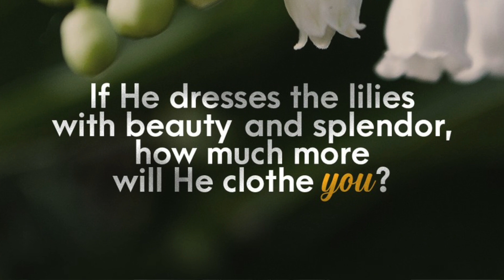Let's talk about the lyrics of Jireh the worship song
Hi Guys,  Let's talk all things lyrics of this powerful song Jireh
Maverick City Music, Elevation Worship

Herewith the lyrics:

I'll never be more loved than I am right now
Wasn't holding You up
So there's nothing I can do to let You down
It doesn't take a trophy to make You proud
I'll never be more loved than I am right now, oh
Going through a storm but I won't go down
Carried in the rhythm of the wind to call me out
You would cross an ocean so I wouldn't drown
You've never been closer than You are right now
(Let's sing it loud y'all)
You are Jireh, You are enough
Jireh, You are enough
And I will be content in every circumstance
Forever enough
Always enough
More than enough
Forever enough
Always enough
I don't wanna forget how I feel right now
On the mountaintop
I can see so clear what it's all about
So stay by my side when the sun goes down
Don't wanna forget how I feel right now (Jireh)
Jireh, You are enough (so I will be)
I will be content in every circumstance
Jireh, You are enough (He is always enough)
He's forever enough
Always enough
Always more than enough
He is, He is
Forever enough
Always enough (He's everything, He's always)
More than enough (yeah)
I'm already loved
I'm already chosen
I know who I am
I know what You've spoken
I'm already loved
More than I could imagine
And that is enough, oh-oh
I'm already loved (I'm already loved)
I'm already chosen (I'm already chosen)
I know who I am (I know who I am)
I know what You've spoken (I know what You've spoken)
More than I could imagine (more than I could imagine)
That is enough (that is enough)
It's enough for me, oh
I know, I know what You've spoken (I know what You've spoken)
More than I could even fathom (more than I could imagine)
When I have You, I have everything (that is enough)
When I have Jesus, I have everything (that is enough)
'Cause You are enough (You are enough)
You're my portion (You are enough)
More than enough for me (You are enough)
Say, You are enough (You are enough)
So I am enough (so I am enough)
You are enough (You are enough)
Say, Jireh
Jireh, You are enough (Jireh)
Jireh, You are enough (yes Your are)
Jireh, You are enough, oh-ooh (You are)
If He dresses the lilies with beauty and splendor
How much more will He clothe you?
If He watched over every sparrow
How much more does He love you?
If He watched over every sparrow (don't you worry!)
How much more does He love you? (Our Father loves you)
How much more does He love you? (How much more?)
It's more than you ask, think or imagine
According to His power working in us
It's more than enough
It's more than you ask, think or imagine, oh yeah
It's more than enough (let's go y'all)
It's more than you ask, think or imagine (so according)
According to His power, it's working in us (how much more does He love you?)
It's more than enough (how much more? Sing!)
More than you ask, think or imagine (so according)
According to His power working in us (how much more does He love you?)
It's more than enough (one more time, sing!)
More than you ask, think or imagine
It's more than enough (how much more?)
More than you know (more than enough)
It's more than enough (more than you know)
More than you know (more)
Jireh, You are enough (You've always been enough)
And I will be content (yes) in every circumstance